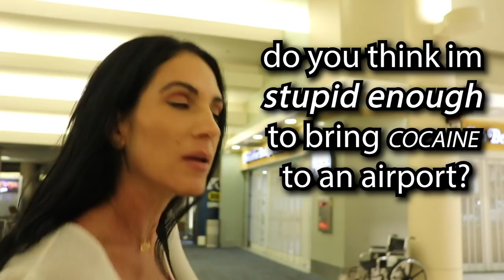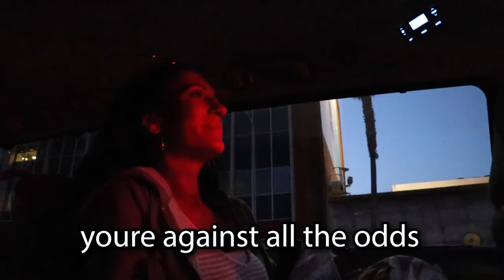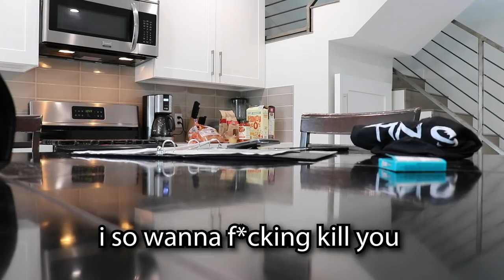What it's like traveling with ONLY WOMEN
I’m a 24 year old dude creating a reality show about my crazy family:

Follow The Walsh Family:
Cory (editor): @corywolberg
Kennedy(sister): @kennedyclairewalsh
Claudia(sister): @cllaaaudiaa
Jen(mom): @jenthebodypainter